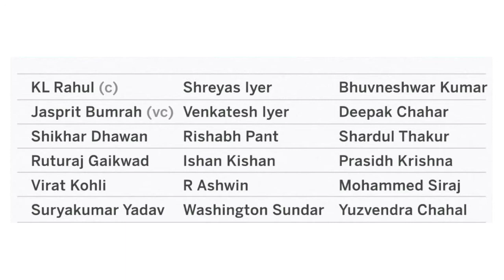Team India ODI Squad Announced For South Africa Series 2022 || Team India ODI Squad vs SA 2022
Covered Topics
1. India vs South Africa 2022 Squad
2. India vs South Africa 2022 Team Squad
3. India vs South Africa 2022 ODI Squad
4. IND vs SA 2022 Squad
5. IND vs SA 2022 Squad ODI
6. IND vs SA 2022 ODI Squad
7. IND vs SA 2022 ODI Series Squad
8. India Squad vs South Africa 2022
9. India Squad Against South Africa 2022
10. Team India ODI Squad vs South Africa 2022
11. Team India ODI Squad Against South Africa 2022
12. Team India ODI Squad For South Africa 2022
13. India vs South Africa 2022 Squad ODI
14. Team India ODI Squad For South Africa Series
15. Team India ODI Squad vs South Africa Series 2022